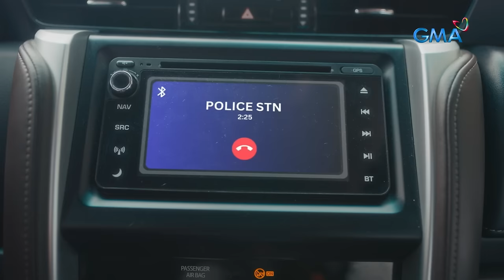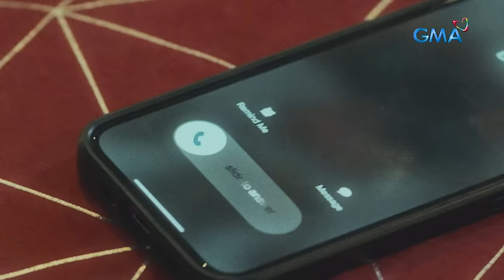Love.Die.Repeat: Weekly Marathon (March 25 - 27, 2024)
Angela (Jennylyn Mercado) and Chloe's (Valeen Montenegro) friendship will be tested. Will Chloe listen to her best friend?